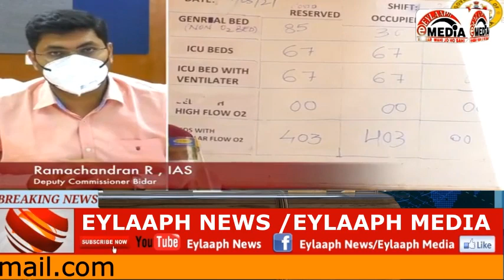DC SIR ON COVID WAR CENTER BIDAR # COVID VACCINATIONS KY BARY MAI APPEAL KARTE HOWE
BIDARDC COVID WAR ROOM#COVID VACCINATIONS